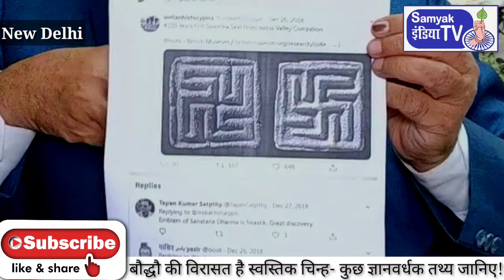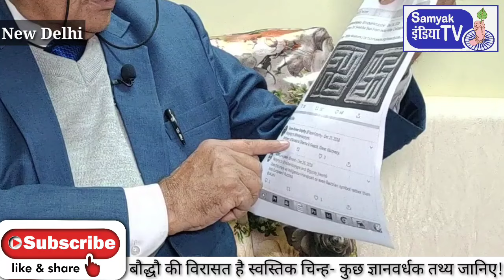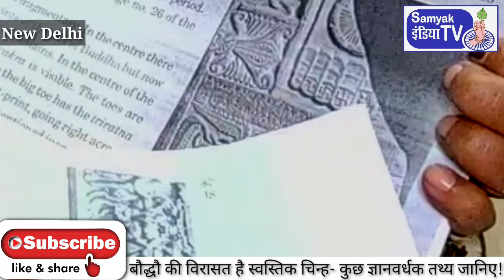बौद्ध विरासत है स्वास्तिक चिन्ह ! जानिए कुछ ज्ञानवर्धक तथ्य ! Reality & history of Swastik symbol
The heritage of Buddhist is the swastika symbol - know some informative facts!
Report and Edit by Hemant
Speakar- Bauddhachrya Shanti Swaroop Bauddh
Bauddho ki virasat,
Buddhist historical places,
Buddha inspirational quotes and story,
Bhagwaan Buddha

आपके अपने सम्यक इंडिया टीवी को और बहुजन मीडिया को मजबूत बनाए रखने के लिए हमें आपके आर्थिक सहयोग की आवश्यकता है, चैनल के पेज पर जाकर चैनल के मेंबरशिप लिजिए या सहयोग की डिटेल्स नीचे दी है:-
To keep your own Samyak India TV and Make Bahujan Media strong, we need your financial support, go to the channel page and take membership of the channel or the details of cooperation are given below:-

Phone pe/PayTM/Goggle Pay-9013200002